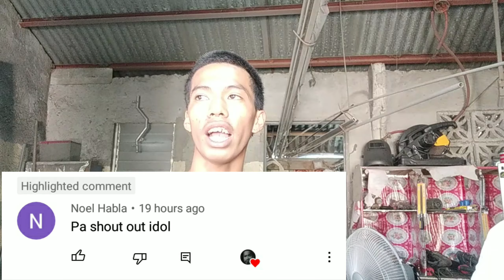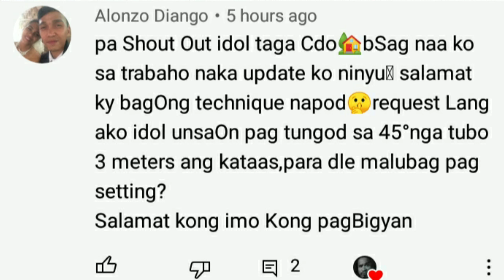TEKNIK SA PAGMITER NG FRAME NA HINDI PILIPIT//Curan Works